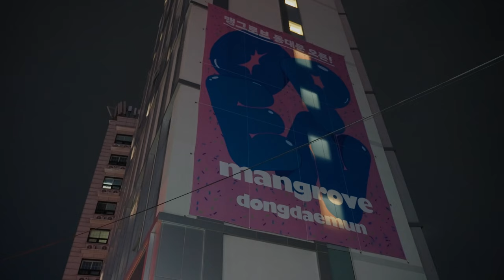🎈𝗚𝗿𝗮𝗻𝗱 𝗢𝗽𝗲𝗻 | 맹그로브 동대문 오프닝 파티🎈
300명의 멤버와 게스트가 함께한 맹그로브 동대문의 그랜드 오프닝!

맹그로브 동대문의 새 친구, 트래버틴 세그먼트 @travertine_cafe의 감각적인 케이터링,
여름 밤을 시원하게 식혀준 짐빔:@hey.highball,
아티스트 넉살 @nucksal , 까데호 밴드 @cadejo___의 신나는 무대로 뜨거웠던 8월 25일 동대문의 밤!

밀레니얼 코리빙 하우스, 맹그로브 동대문의 새로운 시작을 함께 해요!:박수: